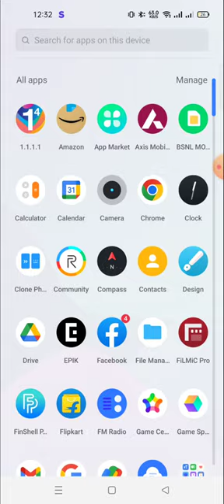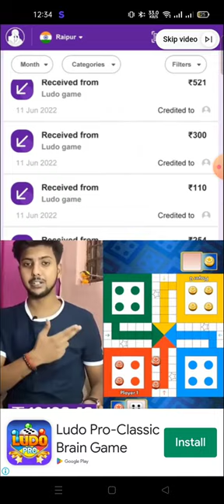,how to register on ludo lakhpati tournament | how to register ludo in daraz